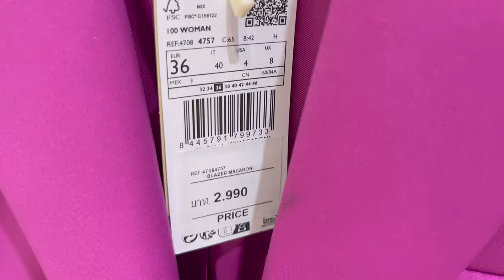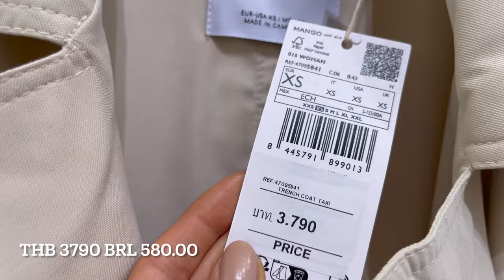Qual é a calça do Momento? PARACHUTE PANTS! MANGO tour TRY ON 2023 | Provador + Looks Bota Cowboy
🌍Hi amigos🌍, today I'm sharing with you a MANGO vlog New in * Shopping Day,  showing the new collection and try on of my favorites and the trendy PARACHUTE PANTS AND SKIRT, that I found here in Bangkok Thailand. All similar looks that I have shown in this video are also linked here, I did a good research in case you want to buy!
Have fun! 💖

CLOTHES CODE:
47055868 Parachute skirt size S
47005718 Black Dress size S
47091316 Mango Long denim jumpsuit size M
47035879 Mango Parachute
47058632 MANGO Top

★Inspired outfits for the video :
parachute pants
Mango Outfits

★Check out : ZARA Provador 2023 | SHOPPING Day Try On | New IN | Coleção Nova + Shop in Brazil With Me and Mom!

Oie amigos! 🇧🇷
No vídeo de hoje estou mostrando um dia de compras na MANGO aqui em na Tailândia, e a moda que as Asiáticas usam ! Tem trends e no final provo os looks favoritos que escolhi da coleção nova! Ah, e linkei aqui peças similares caso tu tenha interesse! Espero que gostem! Fiz com todo carinho :)

★ confira esse video : ZARA Provador 2023 | SHOPPING Day Try On | New IN | Coleção Nova + Shop in Brazil With Me and Mom!

Alguns dos links que eu posto aqui na descrição, fazem parte de programa de afiliação, isso não muda em nada a maneira que você compra, apenas significa que uma pequena porcentagem das vendas nesse link irá para mim que divulguei as peças e a marca.